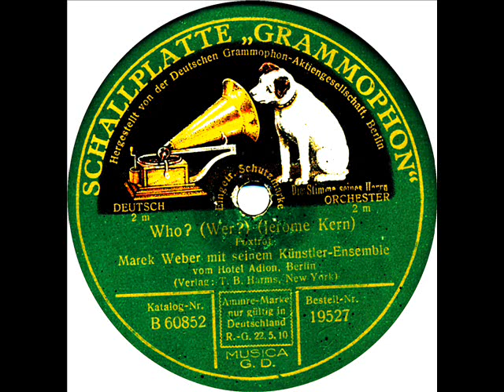Marek Weber : Who ? (Jerome Kern)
GRAMMOPHON 19527 Matr. Nr. 355-bg (ca.Februar 1926).
"Who? (Wer)" (Jerome Kern) - Foxtrot.
Marek Weber mit seinem Künstler-Ensemble vom Hotel Adlon, Berlin